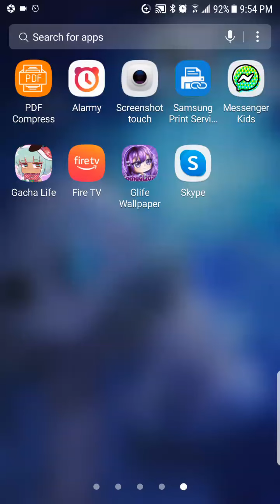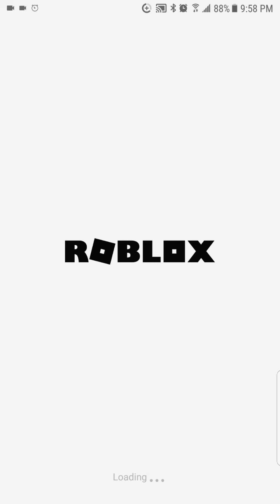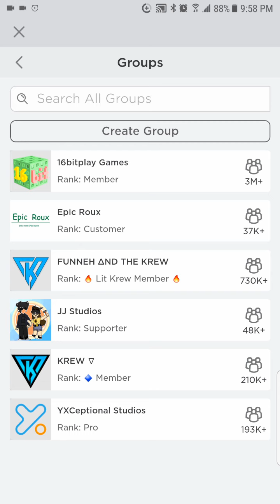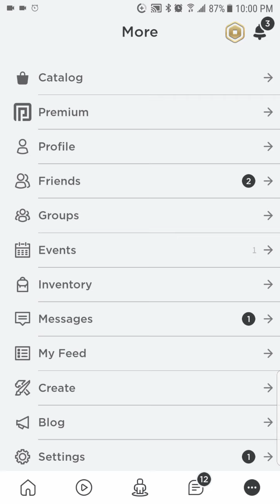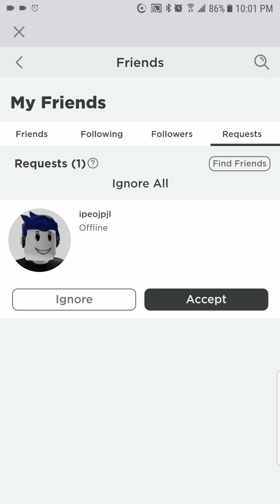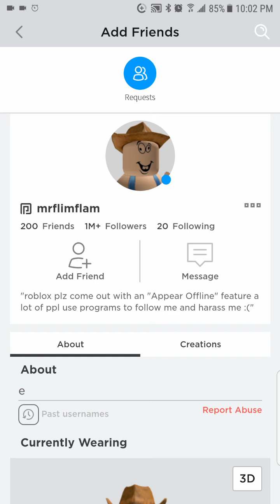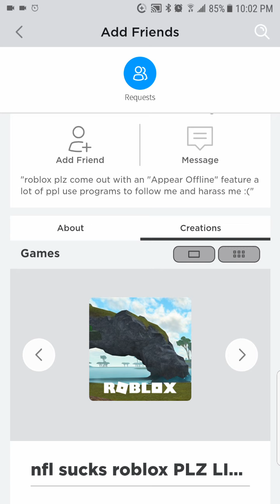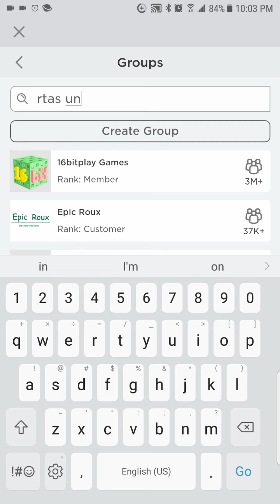May 11, 2020